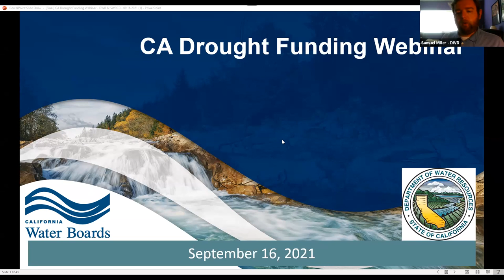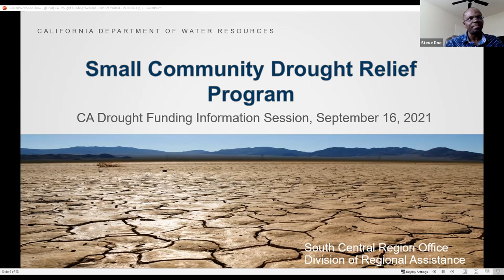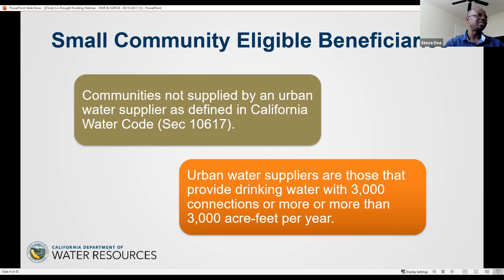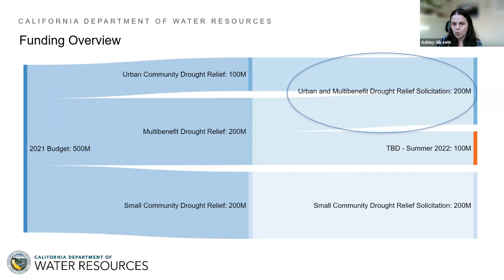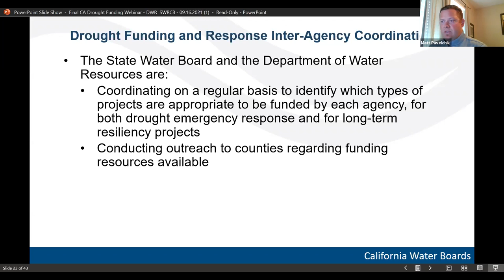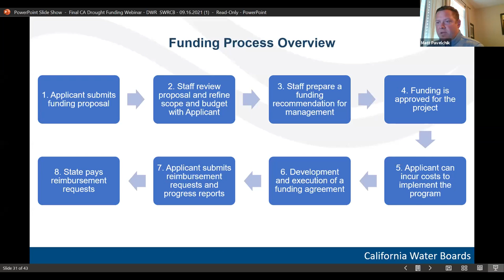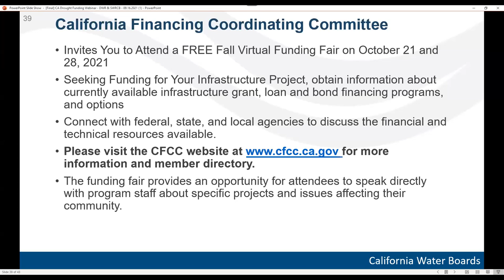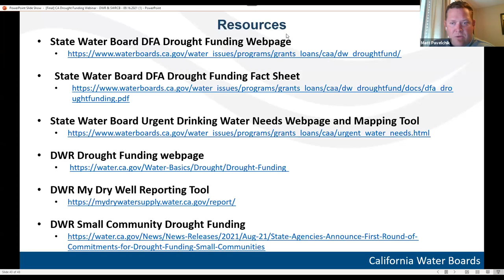Drought Funding Information Session - 09/16/21